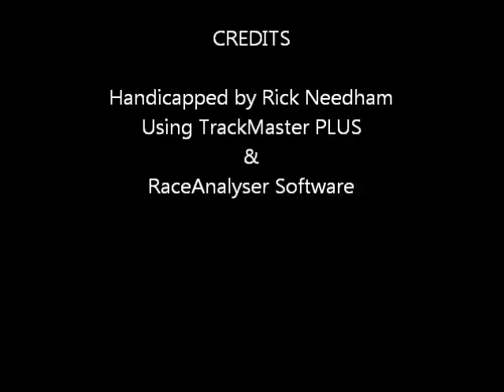pennational0627.wmv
Race #5 - Penn National Race Course - Monday June 27, 2011 + bonus longshots from both Finger Lakes & Mountaineer Park